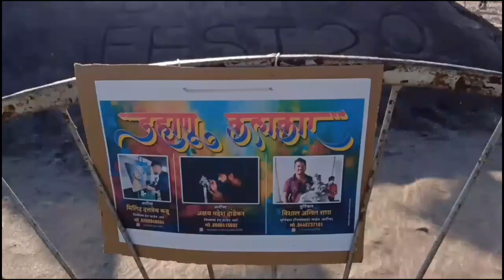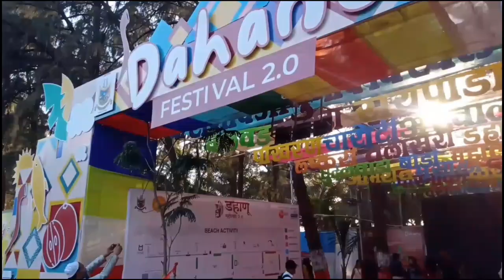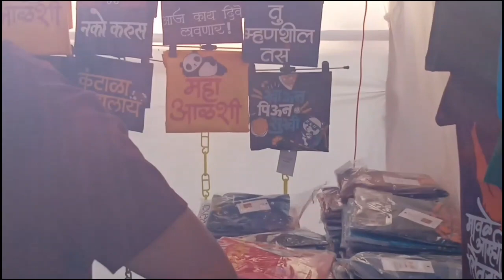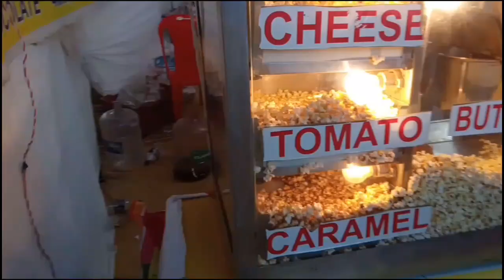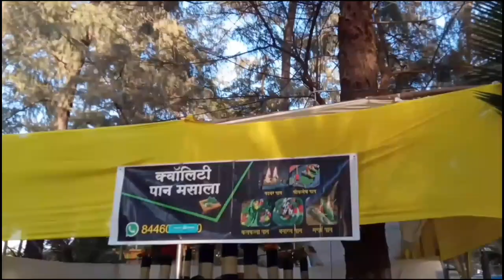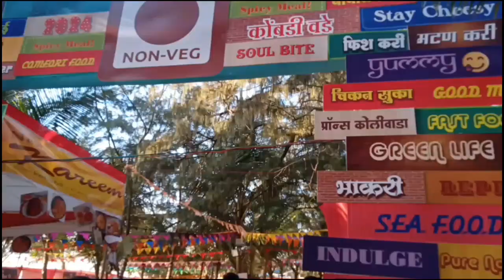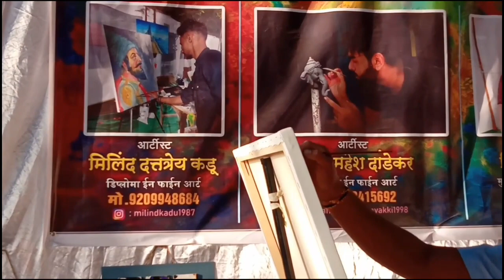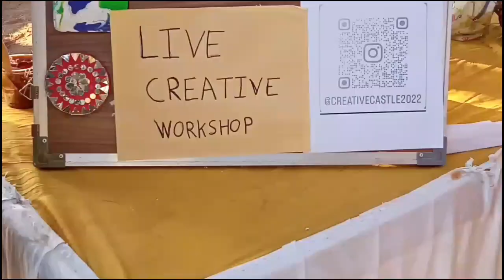डहाणू festival 🎉|| Dahanu festival